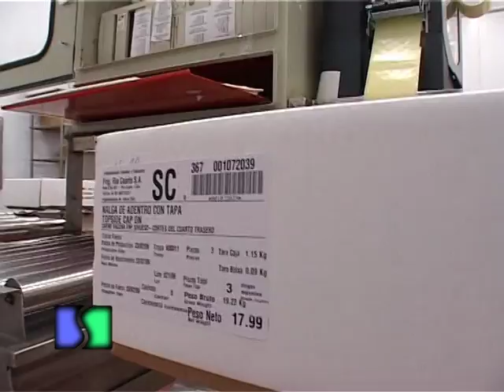El IPCVA participó un año mas de Palermo 2017